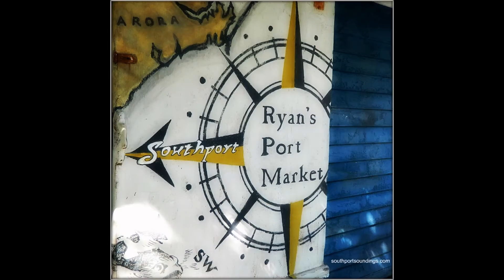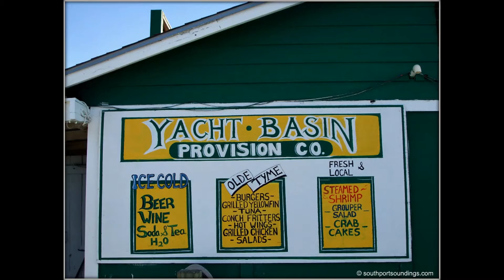Southport NC - Good times living small along the North Carolina Coast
If you haven't fallen in love with Southport, most likely you haven't gotten here yet. These photos were all taken downtown, along the waterfront, at local restaurants, and Safe Haven film locations.